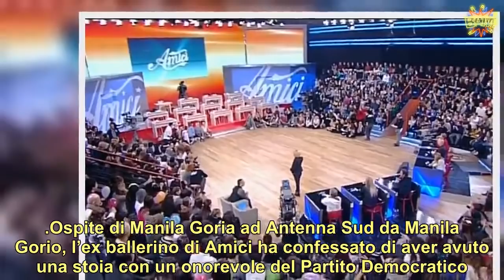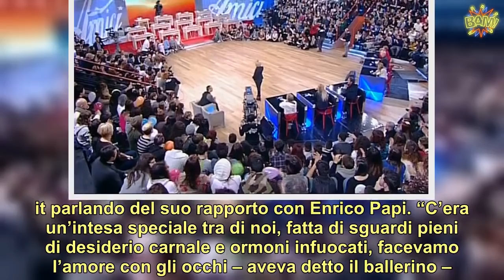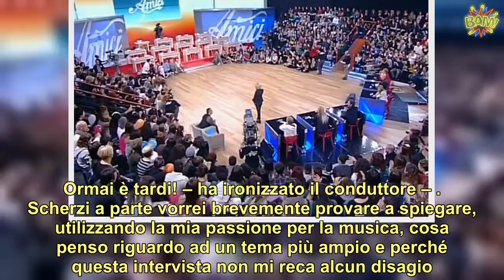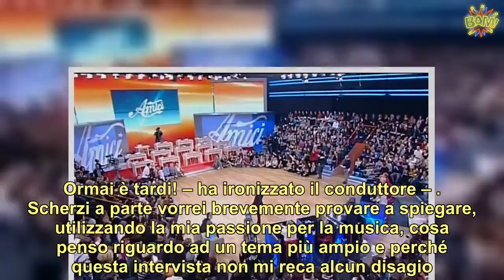“Sono andato a letto con un onorevole…” La rivelazione dell’ex volto di Amici è una bomba a orologe